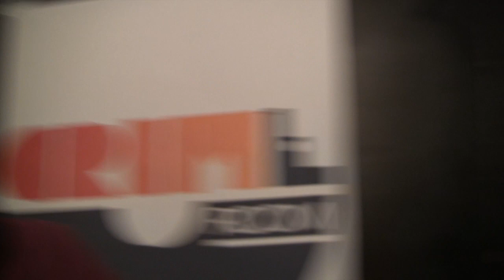CrimeRoom 01 - intervista a Okee Ru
Mista Bigtings from Tetrixx intervista il Okee Ru, giovane dj-producer salentino che si è esibito nel secondo dj-set del Crime Room.

Le interviste del Crime Room sono realizzate da Mista Bigtings di Tetrixx